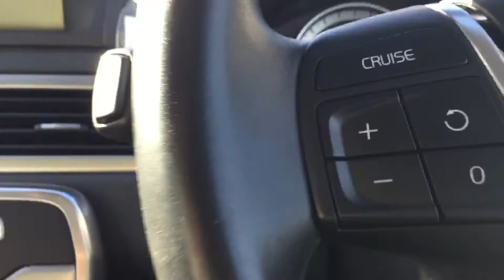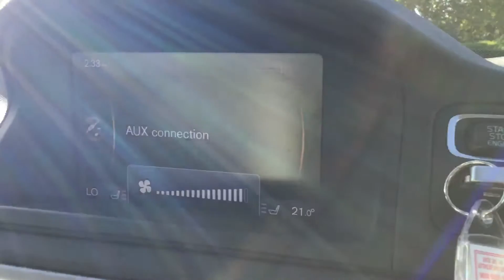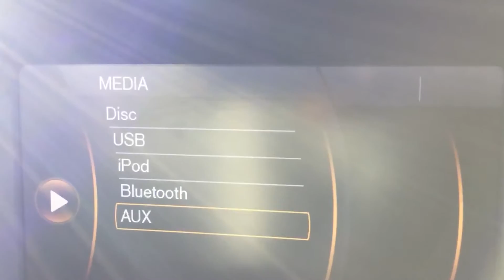2.4 D5 Turbo Diesel 212 BHP SE LUX Geartronic 6 Speed Auto Sunroof Sat Nav Bluetooth AK12VOT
Metallic Sapphire Black, Electric Glass Sunroof, Full Grey Leather Interior, Volvo RTI Satellite Navigation, Bluetooth, Heated Seats, Winter Pack, Front and Rear Parking Sensors, High Performance Stereo CD and AUX/USB Input, Air Conditioning, Climate Control, Cruise Control, Electric Windows/Folding Mirrors/Memory Drivers Seat, Power Steering, ABS, DSTC Traction Control, Front and Side Airbags, Switchable Passengers Airbag, Which Enables a Child Seat To Be Used In The Front, ISOFIX Child Seat Preparation, Multi Function Steering Wheel, Auto Dimming Rear View Mirror, 5x Three Point Seat Belts, 5x Headrests, Centre Armrest, Auto Headlights, Headlamp Washers, Front Fogs, 17in Volvo Alloys, Remote Volvo Alarm, Just 2 Owners, Only 48,000 Miles, Full Service History, 4 Stamps in Service Book, Can Achieve Over 55 MPG, Just £180 a Year Road Tax. Alternative to Sport SE Lux Premium or R Design. 4 Years RAC Platinum Parts and Labour Warranty Available, Over 200 Cars in Stock, Finance Available, No Deposit Required, Part Exchange Available. McCarthy Cars Are RAC Approved and Highly Recommended By Them, Have Complete Peace Of Mind With The McCarthy Cars and RAC Buysure Programme. All Our Vehicles Are HPI Checked and Every Vehicle is Subject To a Rigorous RAC Approved 82 Point Inspection. Our Vehicles Come With 1 Years MOT, Full Service, RAC Platinum Warranty and RAC Roadside Assistance. Available extras include Privacy Glass, Bluetooth, Sat Nav, Front and Rear PDC Parking Aids, Leather, Heated Seats. McCarthy Cars, A Family Run Business Established Over 40 Years Ago, Open 7 Days a Week.